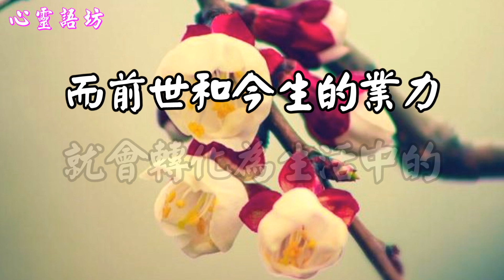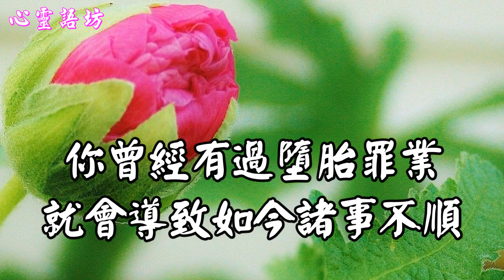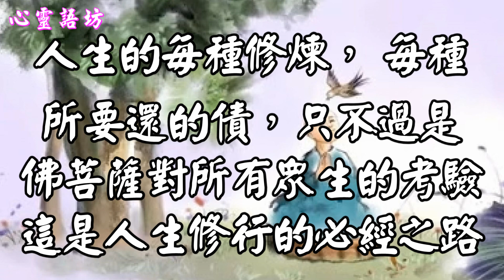【心靈語坊】怎樣把累世的命債、錢財與情債統統還清？看完你就知道了！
【怎樣把累世的命債、錢財與情債統統還清？看完你就知道了！】

人，就是帶著前世的業障而出生的。
像我們身邊的人，
有人是來還債報恩的；
有的人是來向你討債的。

很多時候，
當我們還沒有把前世的業障消除掉時，
在生活中又無形的產生業障。

而前世和今生的業力，
就會轉化為生活中的
錢債，命債，情債等等。

例如你曾經欠過人家錢財，就會導致如今貧困潦倒；
你曾經欠下無情的情債，就會導致如今情路坎坷；
你曾經有過墮胎罪業就會導致如今諸事不順！

那麼如今有沒有辦法
可以把這些前世今生的
命債，錢債，情債統統還清呢？
"有的"！